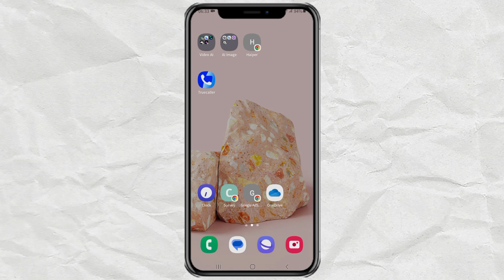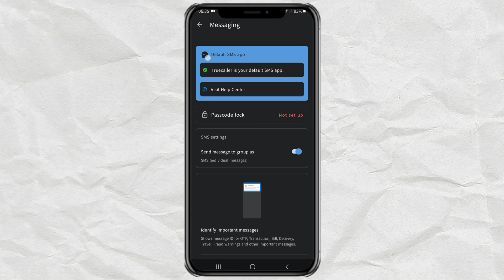How to Change Default SMS App to TrueCaller or Other Messaging Apps on Android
How to change default SMS app on Android. Want to make TrueCaller or another messaging app your default SMS app on Android? It's super easy! In this video, we’ll show you step-by-step how to change your default SMS app through Android settings. Follow along to ensure your messages are managed by your favorite app seamlessly.